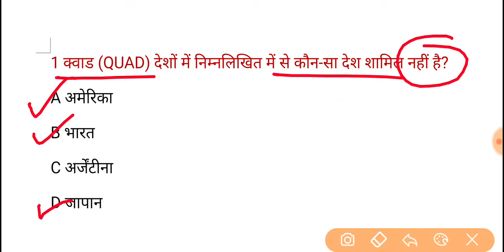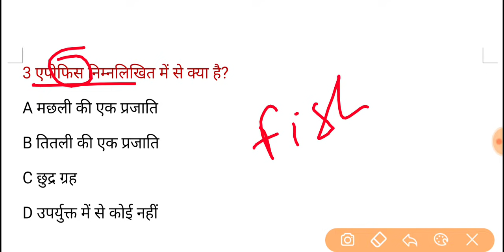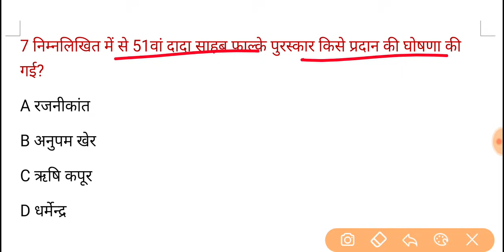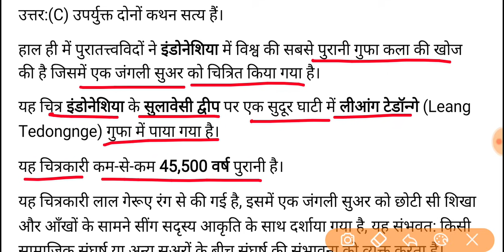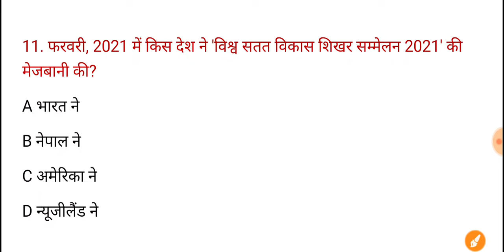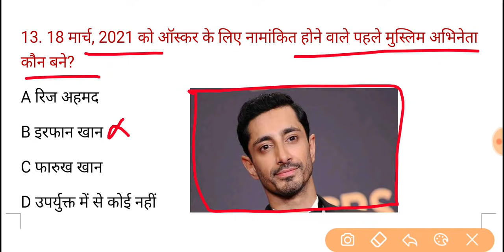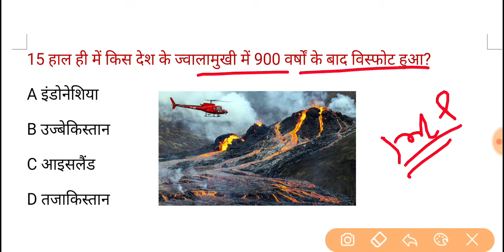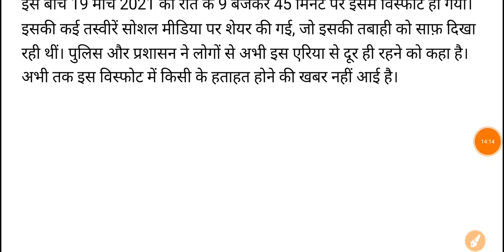UPPSC PCS Pre Test Series-2021, Test-402 | Current Affairs